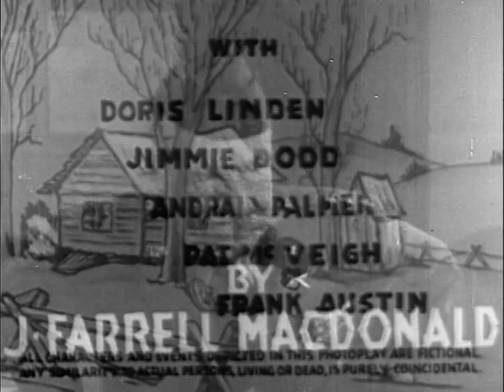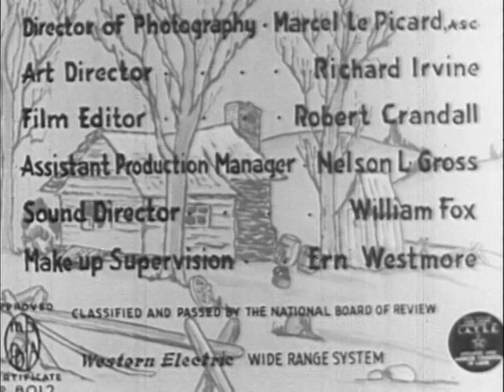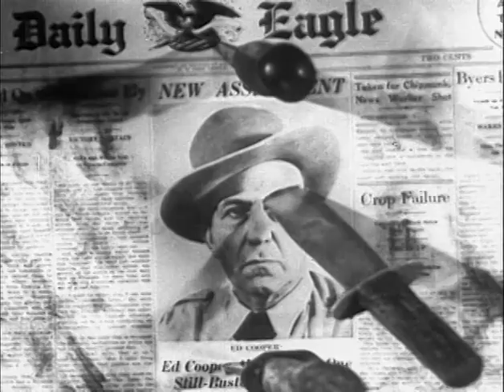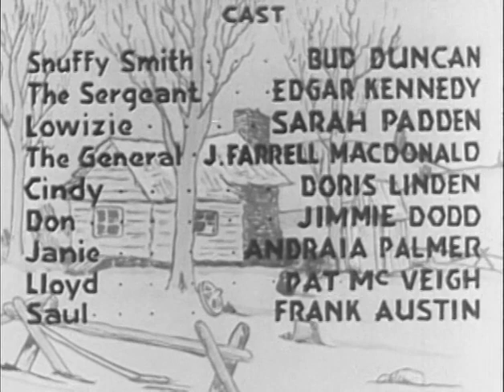Private Snuffy Smith (1942) COMEDY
Stars: Bud Duncan, Edgar Kennedy, Sarah Padden

 A moonshining hillbilly grown tired of dodging revenue agents, decides to join the army and their offer of free clothes, food and $21.00 a month. He soon gets fed up with army discipline and heads back to Smokey Mountain, but is followed closely by the enemy agents! Based on comic strip "Barney Google and Snuffy Smith" by Billy DeBeck.